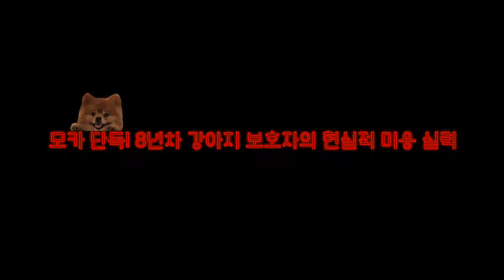8年deaconのリアルな犬のグルーミング技lモカエクスプレス(feat. Cameo乳）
Hello殿方!

週末した。 ここでカナダの朝病、春のお天気が多く温暖な美しい。:)
人はいないが、モカ、牛乳の美観を兼ね備えた魅力溢れるがママを担当します。 が過去1ヶ月からモカミルクマミー本体に多くの良いモカと牛乳の美容管理することになって ㅠㅠ のコーミング、お風呂は着実にToos😉)
幸い、現在ではお母さんの健康の回復の子どもの美しさを再い😍
というわけで！ 現在、私たちのこの映像です。
多くの人に専用のレビュー更新日がついに登場！● 常に喫煙のみの料金がモカ主演のがゲームです。🎉👏🏻

モカ子朝から病気の8年間の犬のお母さんがリアルに再現犬ミングを習得した技術を活かし、特定のタスク?? ねじれた品質のチーズケーキファンには、品質モカを変更する方法が簡単です！

今週末の楽しく送! 今日は一日のために幸せに"とんとことって～えいとく希望に満ちあふれていた!😊